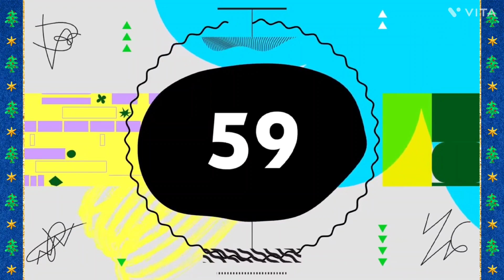Silent Partner - Space Walk (Premiere Countdown) (VITA) NEW 2021 BLUE VELVET EFFECT